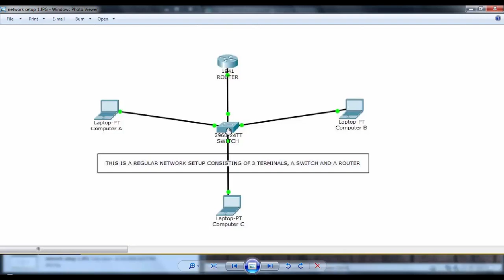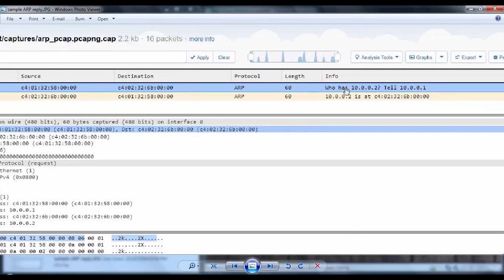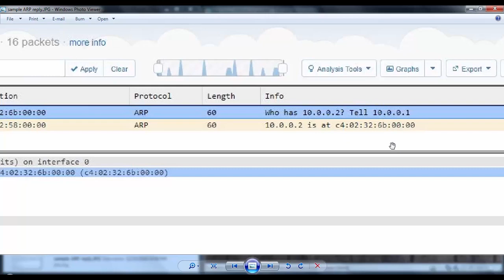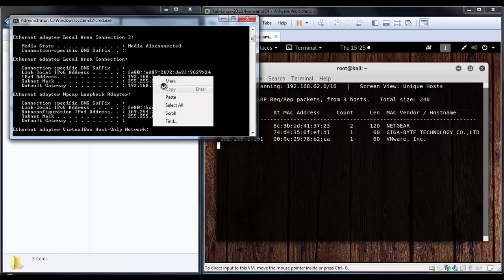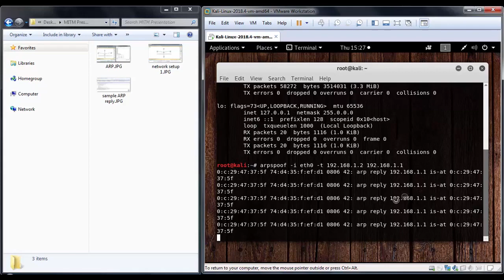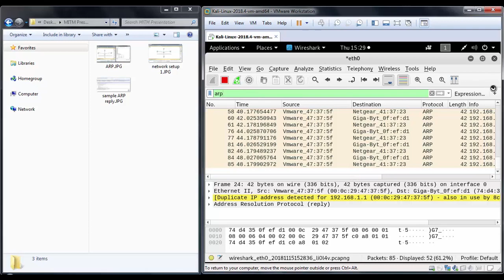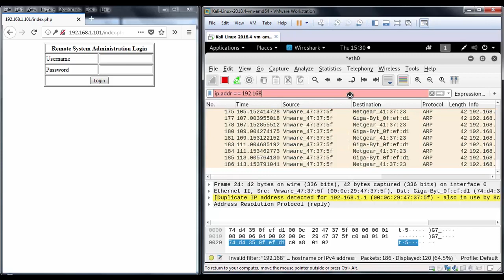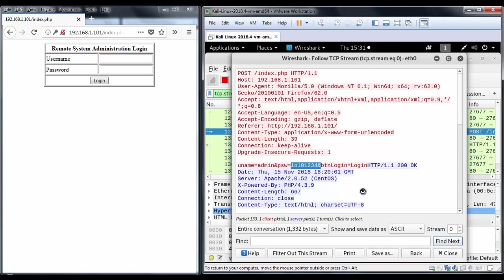How hackers perform Man in the middle attack | Hacking Tutorial | ISOEH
This video is presented by our student Mr. Budhaditya Bose and moderated by our faculty Mr. Sanchayan Bhaumik.

A man in the middle (MITM) attack is a general term for when a perpetrator positions himself in a conversation between a user and an application—either to eavesdrop or to impersonate one of the parties, making it appear as if a normal exchange of information is underway.

The most common (and simplest) way of doing this is a passive attack in which an attacker makes free, malicious WiFi hotspots available to the public. Typically named in a way that corresponds to their location, they aren’t password protected. Once a victim connects to such a hotspot, the attacker gains full visibility to any online data exchange.

Attackers wishing to take a more active approach to interception may launch one of the following attacks:

IP spoofing involves an attacker disguising himself as an application by altering packet headers in an IP address. As a result, users attempting to access a URL connected to the application are sent to the attacker’s website.
ARP spoofing is the process of linking an attacker’s MAC address with the IP address of a legitimate user on a local area network using fake ARP messages. As a result, data sent by the user to the host IP address is instead transmitted to the attacker.
DNS spoofing, also known as DNS cache poisoning, involves infiltrating a DNS server and altering a website’s address record. As a result, users attempting to access the site are sent by the altered DNS record to the attacker’s site.

Indian School of Ethical Hacking is the esteemed institute for Ethical Hacking and Cyber Security courses in Eastern India. Here, education is imparted by Industry Professionals who have served Government, law enforcement agencies and Corporate clients for several years.

At ISOEH, training is imparted by only Ethical hackers who are associated with the IT Security industry and are qualified ISO / IEC 27001: 2013 Lead Auditors, CCNP, CEH (Certified Ethical Hacker), CISSP, CISA, ITIL, OSCP (Offensive Security Certified Professional).

Or, walk-in:
ISOEH Saltlake Office
(A unit of ISOAH Data Securities Pvt. Ltd.)
SDF Building , Module - 335, 2nd Floor
Sector - V, Saltlake City
Kolkata - 700091

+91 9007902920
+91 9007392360